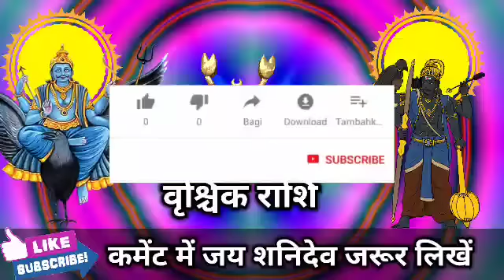वृश्चिक राशि वालों 13 फरवरी 2023 से आपको एक नई जिंदगी मिलने वाली है जल्दी देखो। Vrishchik Rashi